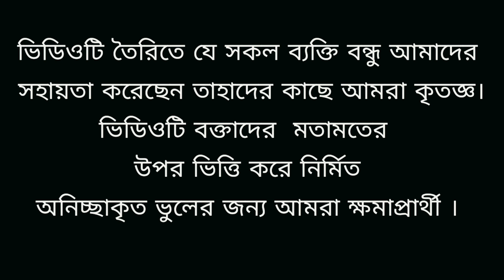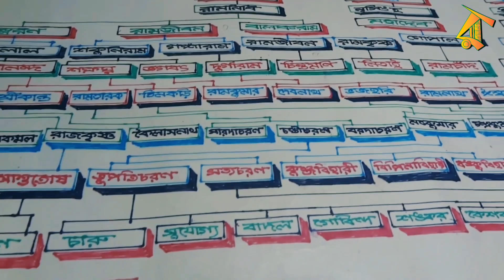Rajbalhat documentary part 5 ।। একটি গ্রামের গল্প ।। Village Durgapuja ।। আমদের গ্রামের দুর্গাপুজা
।।Rajbalhat documentary ।। একটি গ্রামের গল্প ।।

রাজবলহাটের উপর নির্মিত তথ্য চিত্রের  পঞ্চম পর্ব ।

Durgapuja Documentary 2019। গ্রামের দুর্গাপূজার উপর নির্মিত তথ্যচিত্র ।
" ABAR ESO MAA "  "আবার এসো মা "

গ্রামের বিখ্যাত প্রাচীন ও ঐতিহ্যশালী দুর্গাপূজা ও দেবী রাজবল্লভী মাতার মন্দিরের বিশেষ পুজা নিয়ে এই পর্ব নির্মিত ।

প্রাচীন কয়েকটি পুজাগুলির মধ্যে রয়েছে শীলবাটীর অভয় দুর্গাপুজা (দ্বি ভুজা ও দ্বি নয়না দেবী)
দত্তপাড়া শিবদুর্গা পুজা , কুলিয়াড়ার পটেরপুজা ।

মায়ের বাড়ির নৌকা ভাসান , জল ঘড়ির মাধ্যমে পরিচালিতা পুজা, সন্ধিপুজা, মহানবমীর ইতিহাস ও রয়েছে এই ভিডিওটিতে ।

ভিডিওটি বক্তাদের বক্তব্য এর উপর ভিত্তি করে নির্মিত ,অনিচ্ছাকৃত ভুলের জন্য আমরা ক্ষমা প্রার্থী ।

ভিডিওটি সম্পর্কে আপনার মতামত নীচে কমেণ্ট এর মাধ্যমে অবশ্যই জানাবেন ।

যারা ভিডিওটি তৈরিতে সহায়তা করেছেন তাদের সকলকে ধন্যবাদ জানাই ।

Credits:

পরিকল্পনা,চিত্রায়ন ও পরিচালনা  - সায়ন শীল ।

ধারাভষ্য - সার্থক রায় রাজ (রাজকুমার শীল) ।

রচনা - সার্থক রায় রাজ (রাজকুমার শীল) ও সায়ন শীল ।

সহায়তা - সম্বিত শীল , অভিষেক ভড় ।

কৃতজ্ঞতা স্বীকার -

Rajbalhat Cable Network , সৌরভ শীল

মধুসূদন শীল (Aerial video)